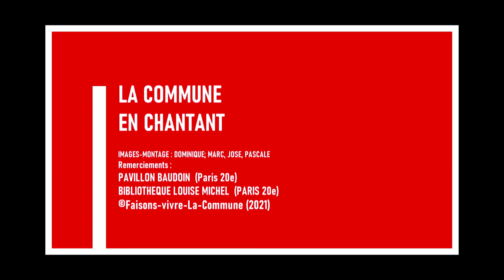Elle n'est pas morte !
Paroles : Eugène Pottier
Interprété par La Commune en chantant.
La Commune en chantant est un collectif créer pour le 150e anniversaire de la Commune,  scénographie et  voix : Camille et Maya ;   guitare et  arrangements : Joachim.
Console et prise de son : Lucien.
Filmé au Pavillon Carré de Baudoin et à la bibliothèque Louise Michel (Paris 20e) en 2021.
Produit par Faisons vivre la Commune !
La diffusion est libre de droits, à l'exception de toute activité commerciale qui tirerait un bénéfice de la diffusion ou de l'exploitation du film et de ses images ou contrevenant au droit moral des auteurs, interprètes et musiciens.